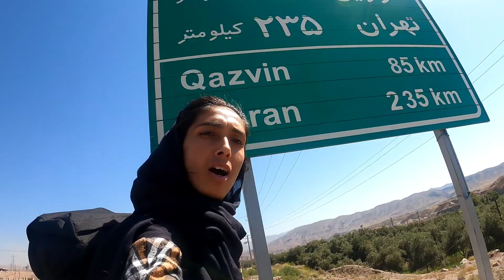Reşt'ten Tahran'a 12 Saat Süren Bol Kahkahalı Bol İç Organ Değiştirmeli OTOSTOP Macerası !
Reşt'ten İran'ın başkenti Tahran'a 12 saat süren otostop macerası bölümüne hoşgeldiniz..